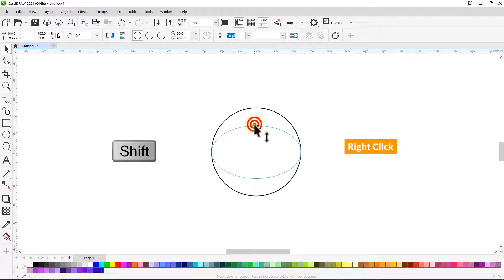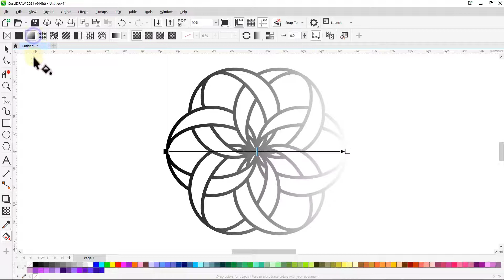Decoration | Pattern design | Corel DRAW tutorials | 005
In This Video I am going to Show You How to Design A Modern Pattern & Decoration in CorelDRAW Graphics Suite Tutorial For Beginner's - Step By Step